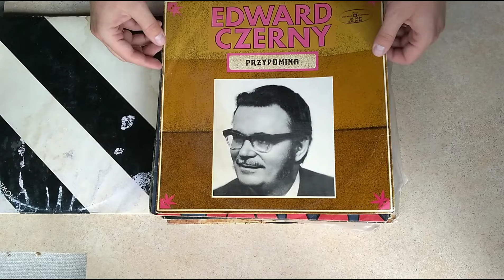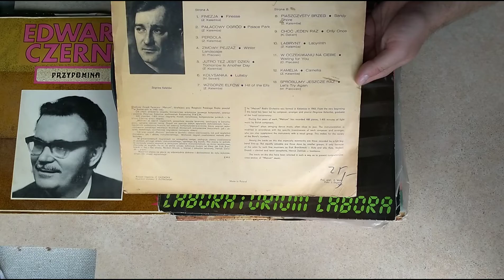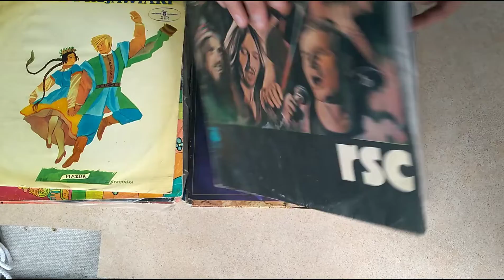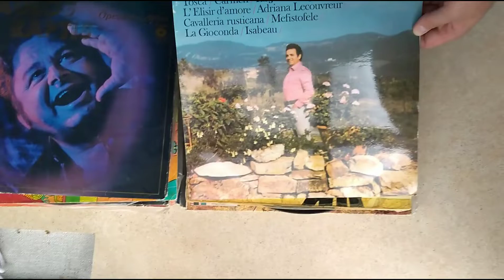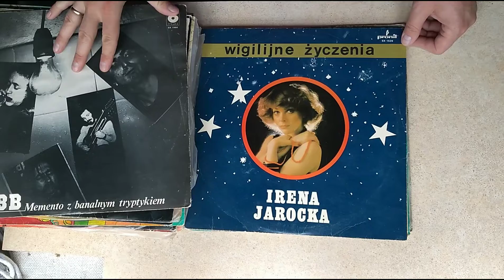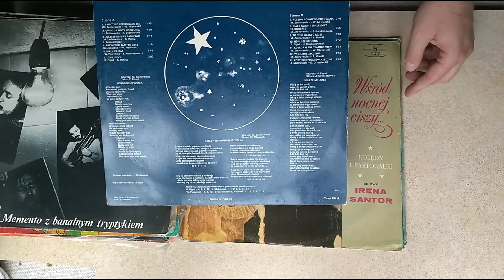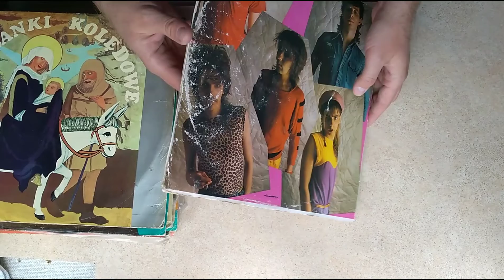Kolekcja winyli cz.1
Komentarze wylaczone przez YouTube.

Comments have been blocked by YouTube.

Jeśli jesteście zainteresowani to kontaktujcie się poprzez nasz profil FB Pociągi Szymusia.